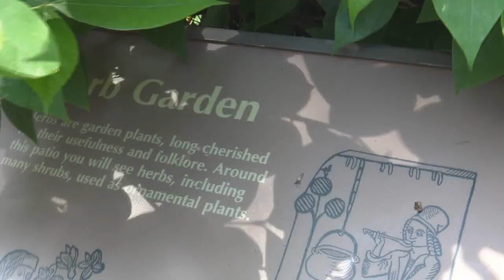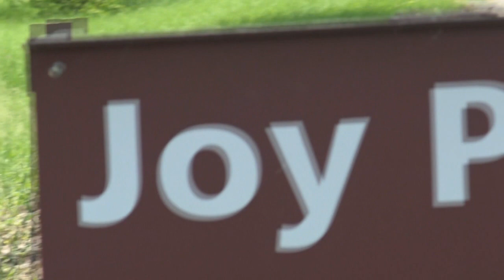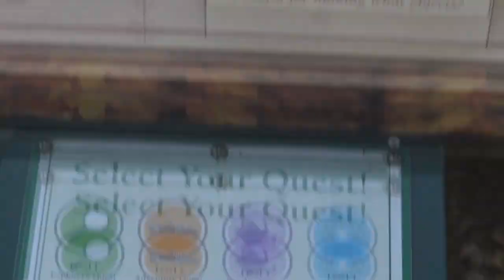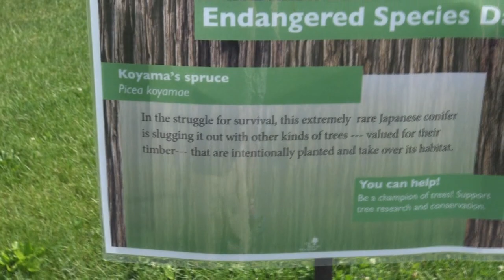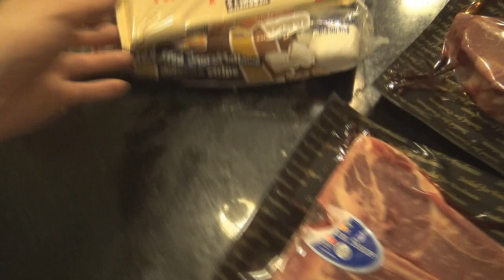The Morton Arboretum w/ Kelly (Vlog)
Hello, I am Whiteboy7thst I play Call of Duty Black Ops 3 and Star Wars Battlefront Multiplayer Gameplay